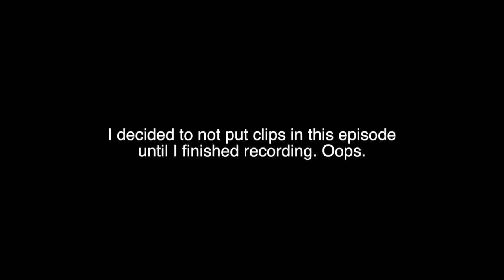OUT THIS WEEK (Episode 2) - The Intern, Hotel Transylvania 2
Welcome to Out This Week! A new weekly segment where Bryan Sudfield will talk his expectations for the movies being released in theaters that particular week.